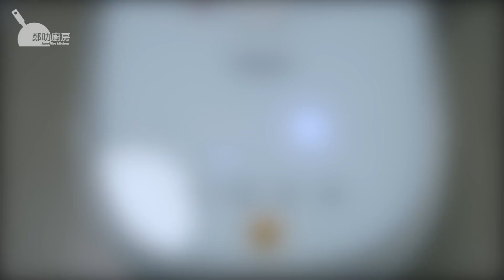【電飯煲系列】日式味噌煮鯖魚 [R007]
材料：
鯖魚 2片

醬汁：
洋蔥 20克
白味噌 10克
蔥花 8克
薑片 10克
砂糖 5克
味醂 20克
料理酒 20克
日式豉油 5克
水 10克